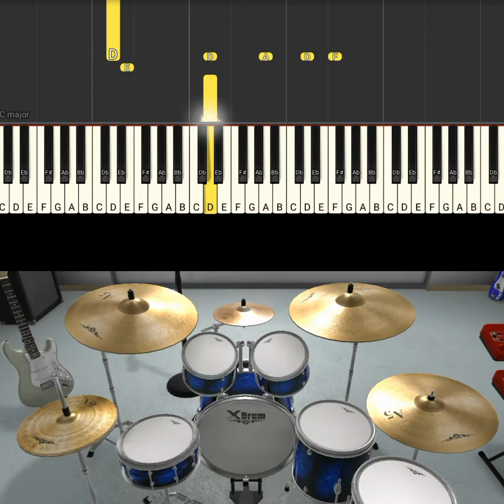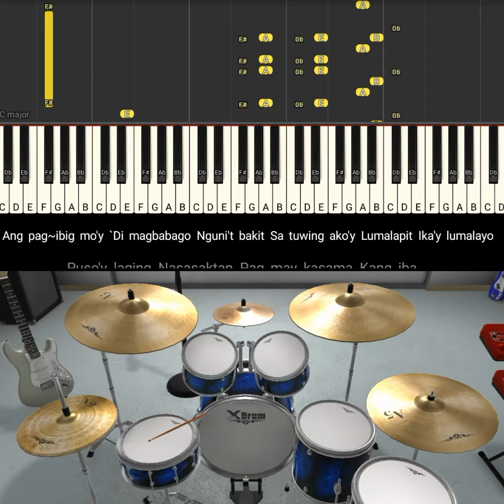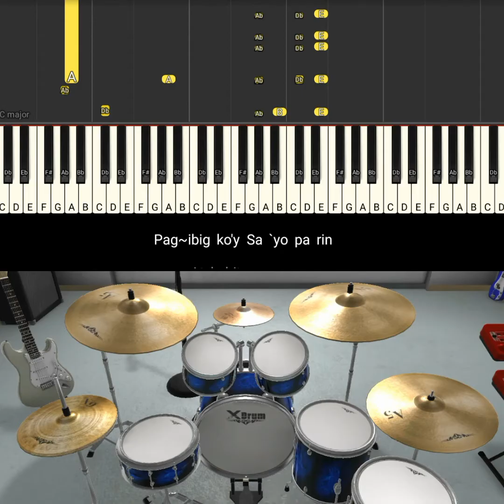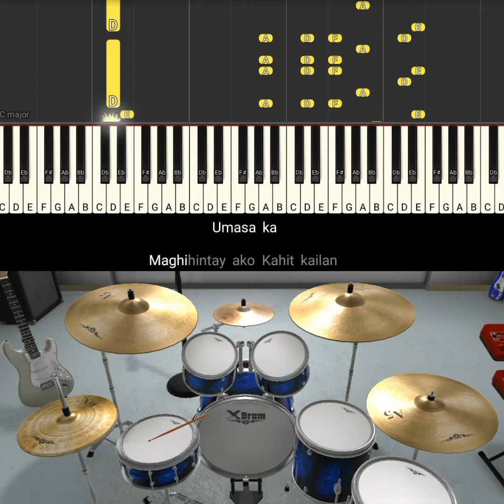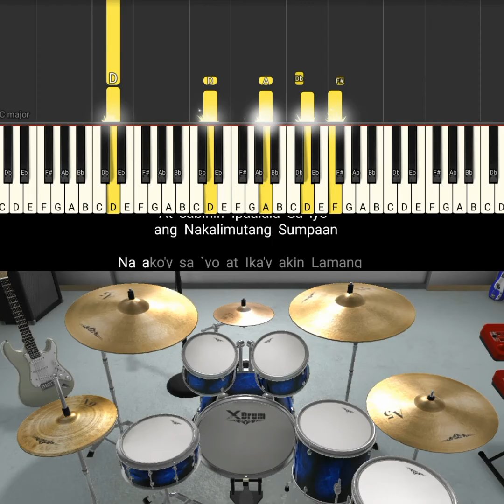Ako'y Sa'yo (At Ika'y Akin Lamang) - First Circle | Instrumental Cover | KARAOKE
Please  Don't⚠️

Re-upload the Video or Music
Use it without giving credits

Please ✔️

Put this on your video description if you use  this song.

akoy sayo